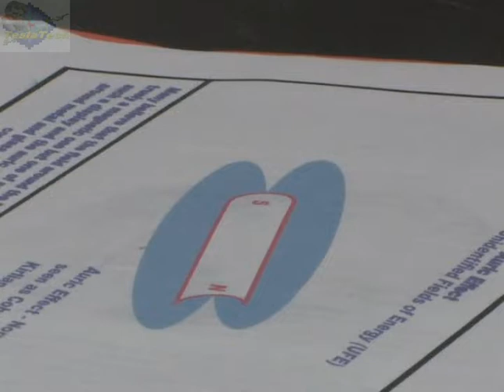Paul Pantone, GEET Workshop, Extraordinary Technology Conference, 2011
Paul Pantone, GEET Workshop